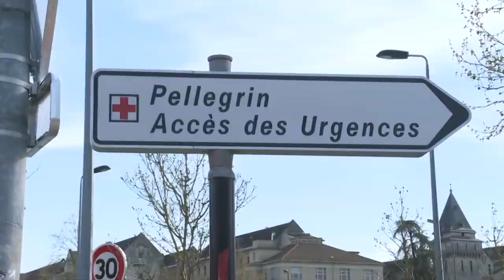Covid-19 en France: arrivée à Bordeaux de patients transférés depuis Mulhouse | AFP Images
A Bordeaux, des patients infectés par le coronavirus arrivent au CHU Pellegrin, après avoir été transférés par un avion militaire depuis Mulhouse.